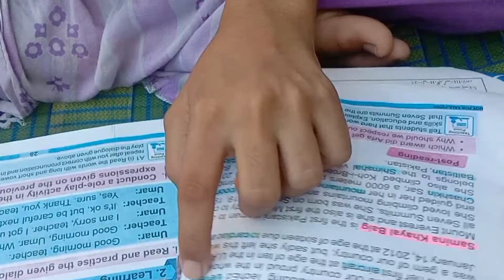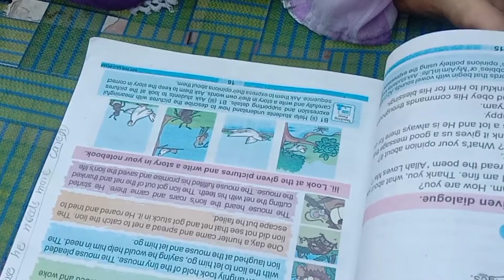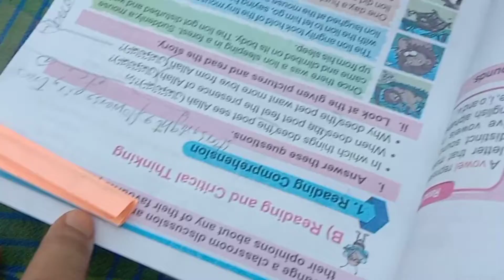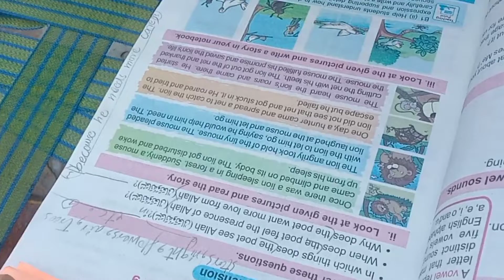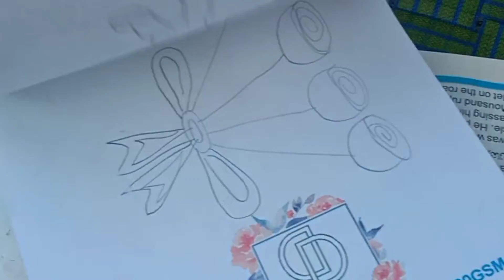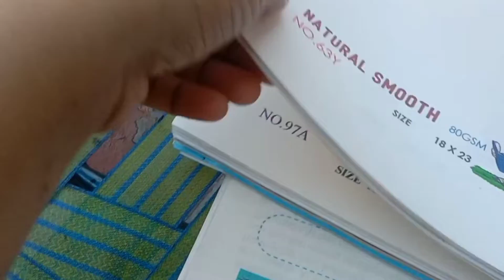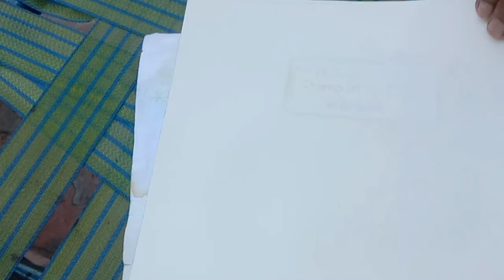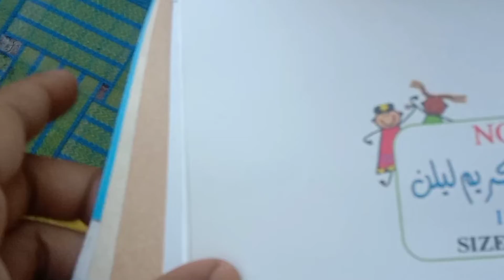kisi dard ko sumbhal Pana asan nahi hastey huay har pal betna asan nahi Rohan Khan vlog